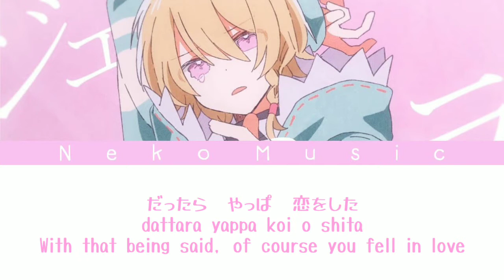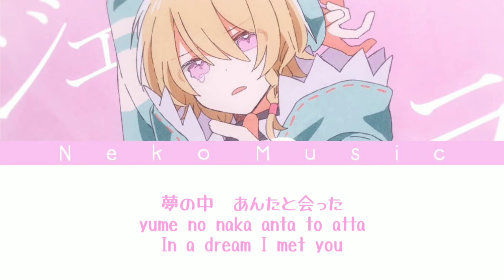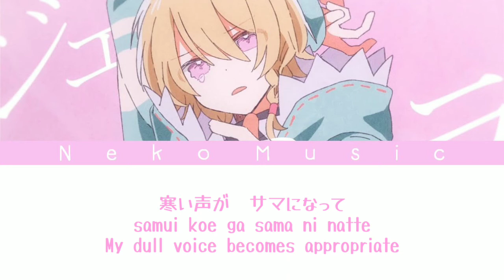ジェラシス 「Jealousy」Lyrics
App : Kinemaster